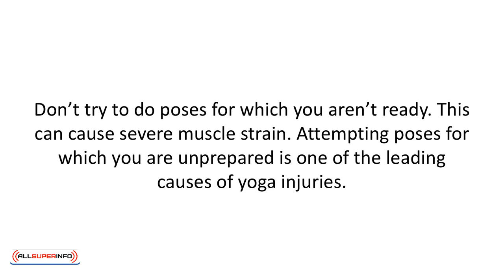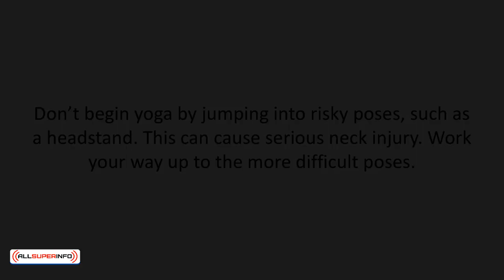09 Preventing Injuries